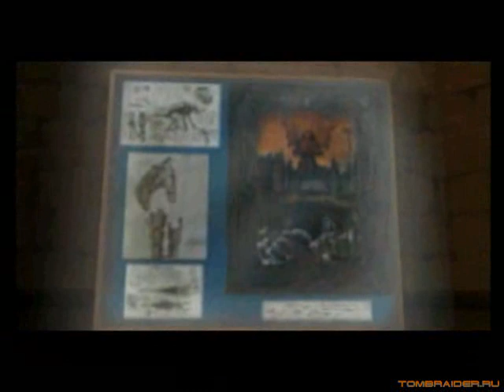Tomb Raider: The Angel of Darkness - Trailer #4